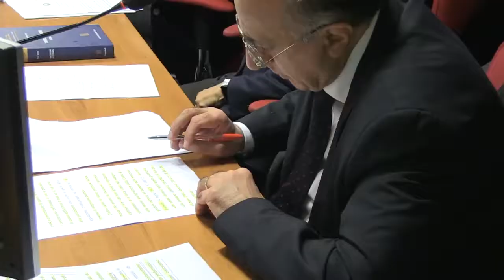Unisa, L'interesse legittimo. Storia e teoria